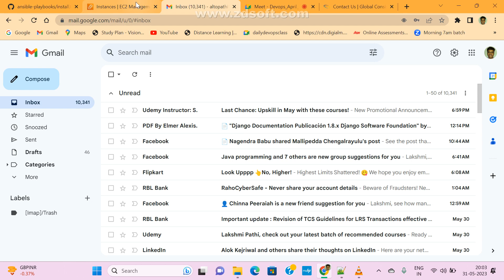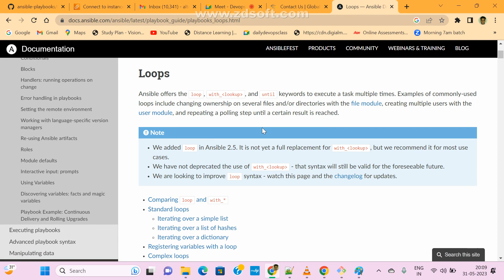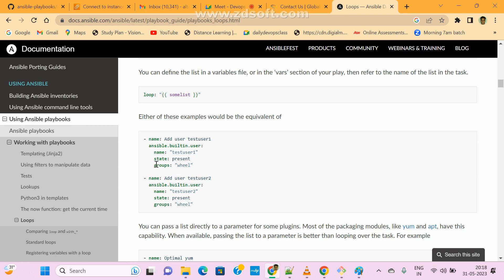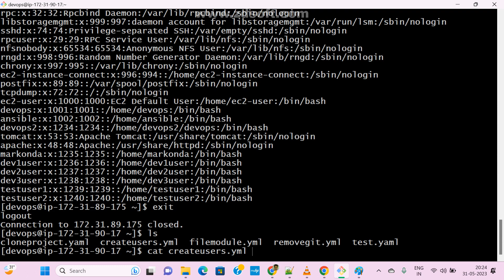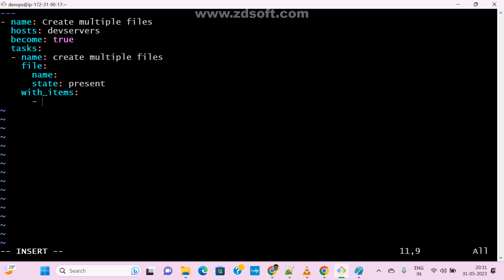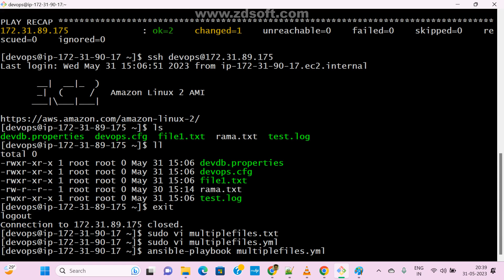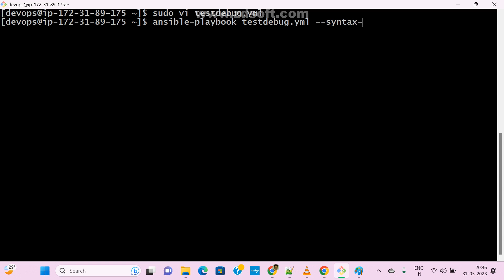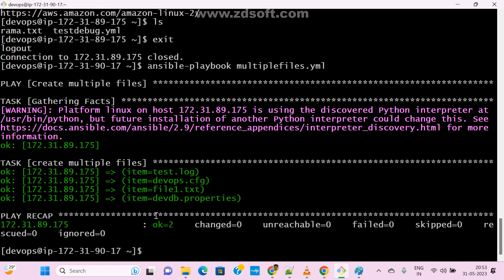Ansible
Ansible  playbook